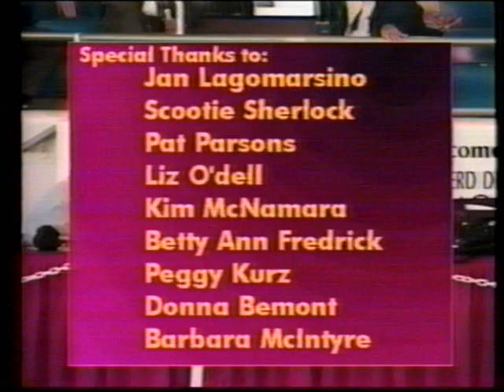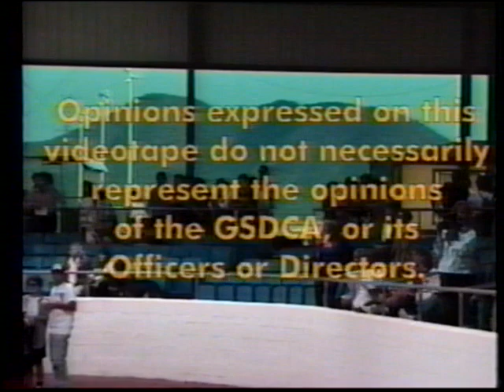1993 GSDCA National. Judges Barbara Amidon Bitches. Betty Radzevich Dogs. Peggy Douglas – Intersex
Grand Victor: Ch. Bethesda’s Earth of Jada-Edan

Grand Victrix: Ch. Hoheneichen’s-Avalon Chinadoll

Winners Dog:  Ch. Bethesda’s Earth of Jada-Edan

Winners Bitch: Valmy’s Show Me The Way

Best Puppy: Sirius Park’s Monogram

Best In Futurity: Ch. Timberlane’s Jakata

Best OS Futurity: Jerr’s French Pastry

Best in Maturity: Ch. Jo-Win’s Inca

Best OS Maturity: Ch. Ken-Delaine’s Mastercharge

#2: Ch. Hoheneichen’s Conan Survival

#3: Ch. Timberlane’s Jakata

#4: Ch. Landaleigh’s High Tech

#5: Ch. Totana’s Bronce of Piper Hill

#6: Ch. Kinni-V Oz v Kubistraum

#7: Ch. Scharo’s Spellbinder

#8: Ch. Covy-Tucker Hill’s Check Marc

#2: Ch. Kashay v. Cypress

#3: Ch. Sheerdeen’s Martna

#4: Ch. Jo-Win’s Inca

#5: Ch. Covy-Tucker Hill’s Rivadel Eva

#6: Vi-Ral’s Sunrise v. Sher-Lo

#7: Ch. Tournaline Kena Ken-Delaine